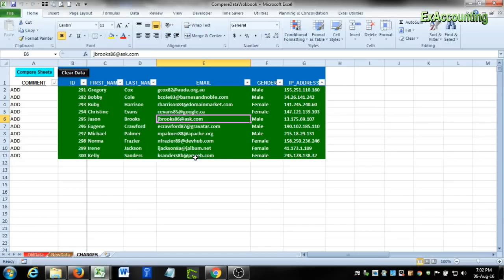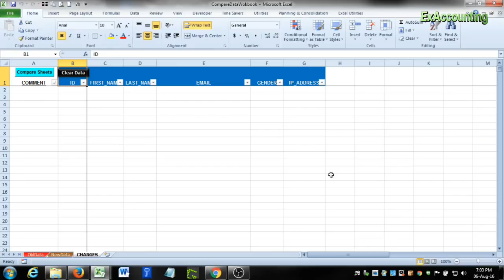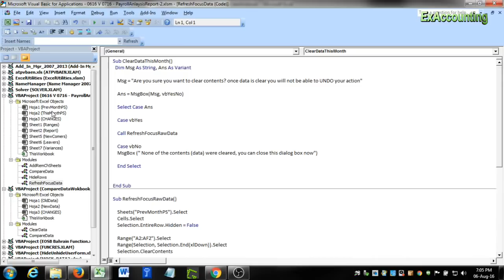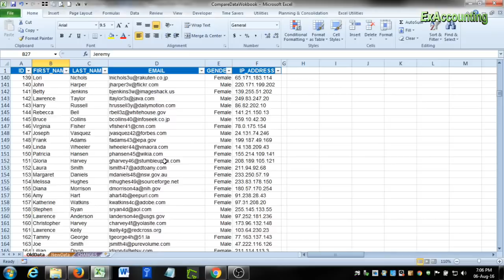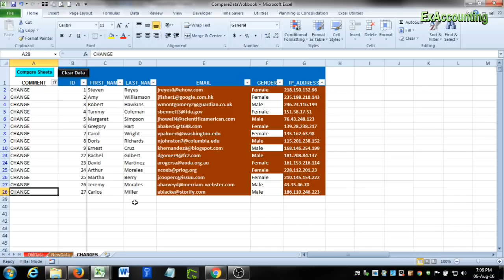How To Compare Data in Excel to Find Matches and Differences - Excel VBA [Download] | Udemy Sale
This is outdated video, please click on the below link for the latest One

But wait,  if you want a Comprehensive Video course on how to use compare data workbook to create dynamic and refreshable reports and Business Models, visit my website and get 75% off on this course (Course Includes FREE Copy of this workbook plus Exclusive Support from me via email or  internet/telephone call):
OR
Direct Link to Full Video Course on Gumroad with FREE Copy of Workbook (plus full project development support) on how to use compare data workbook

My Amazing Excel, Powe Query, dashboards, Power BI Books Collection

Today I will be showing you a brilliant way to compare two sheets in the workbook and paste sheets data/cells/row differences into a separate sheet with tags: ADD, Remove and Changes

You will need to have both sheets which you would like to compare in similar columnar structure (ie no of columns should be same) while you can have as many columns as you want in both sheets. while the third sheet where changes will be posted in form of Added rows, removed rows and cell changes will also have the same columnar structure as the other two sheets but with additional first column where tags for ADD, Remove and Change will be posted by macro/VBA Code